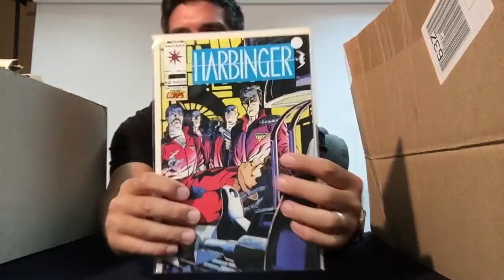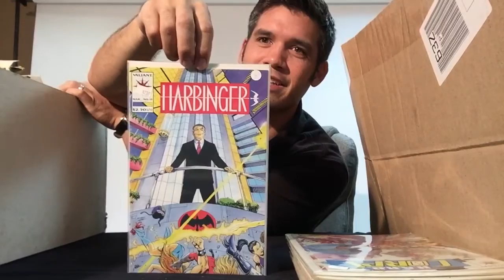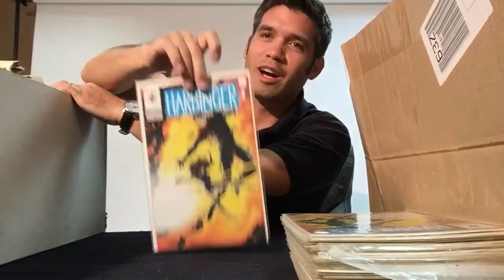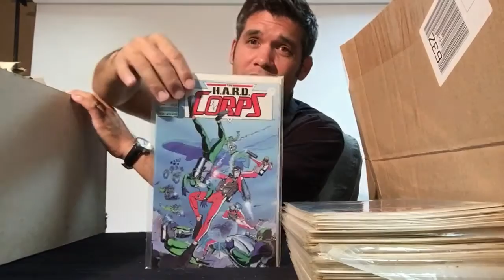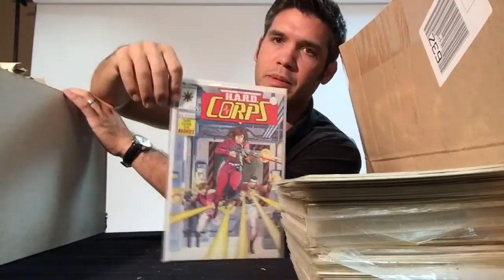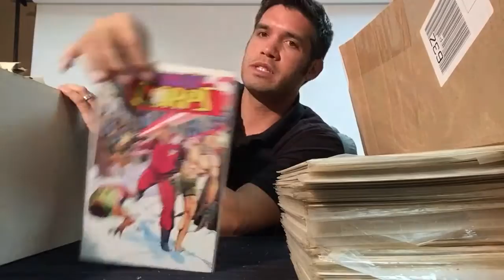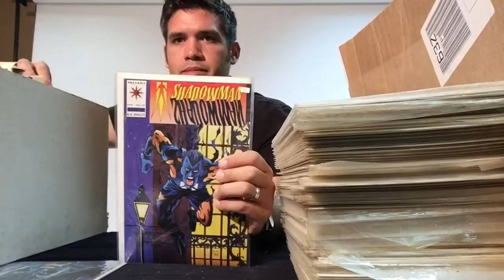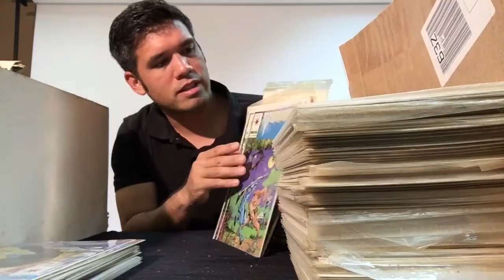Comic Book Collection Haul! My 1st Look at These Books Part 1. DOUBLES!!! (Valiant) EP. 12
I bought a comic book collection and I am going to see what I got here on video.  I haven't looked at all.  Here we go!  Let me know if you see anything you like or want or have info on!